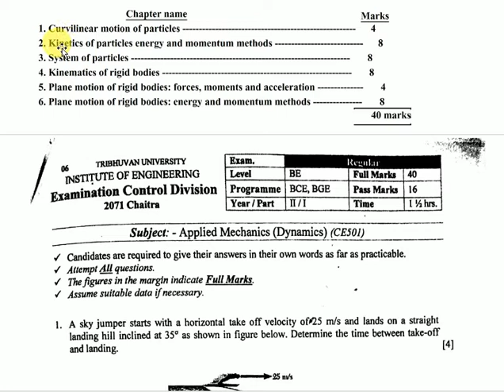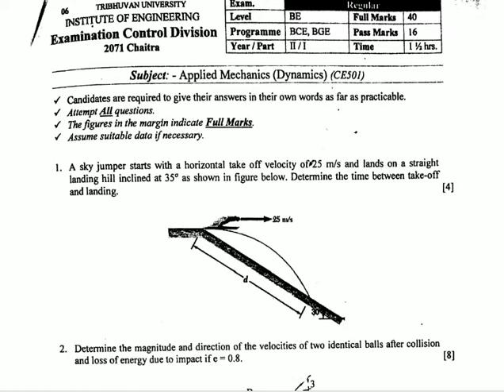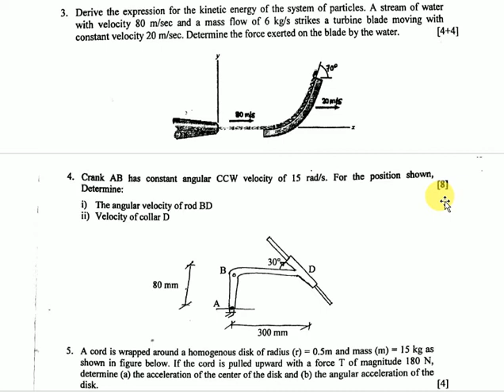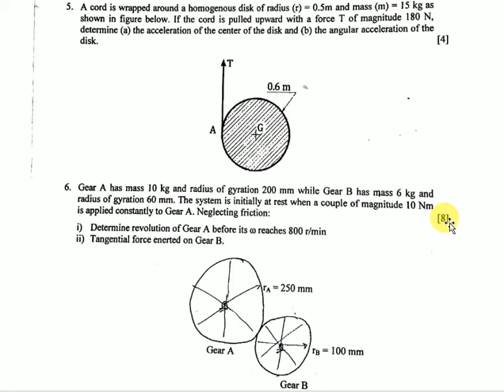IOE OLD QUESTION OF DYNAMICS (2071 CHAITRA)